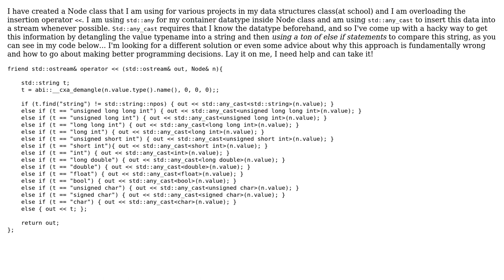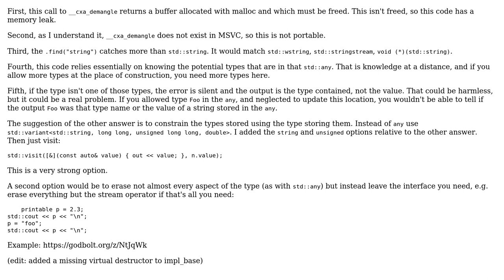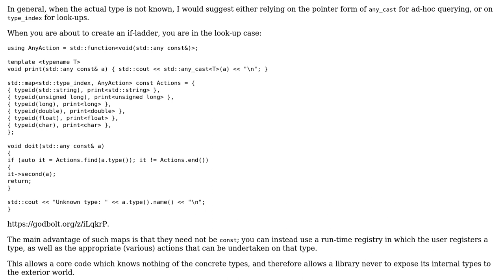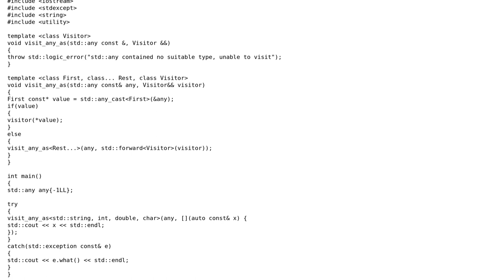Code Review: C++ how to use std::any_cast and avoid else if statements (4 Solutions!!)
Code Review: C++ how to use std::any_cast and avoid else if statements

With thanks & praise to God, and with thanks to the many people who have made this project possible! | Content (except music & images) licensed under CC BY-SA | Music | Images & others | With thanks to user Roman Odaisky user Matthieu M. user Jeff Garrett user ALX23z user alexander rose and the Stack Exchange Network Trademarks are property of their respective owners. You are responsible for your own actions.